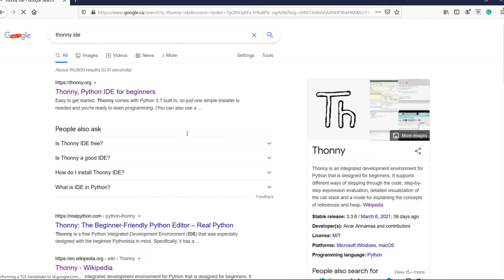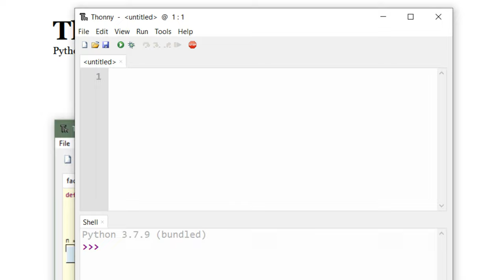How to Install Thonny IDE on Windows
In this tutorial, you will learn how to install Thonny IDE for Python on Windows 10.